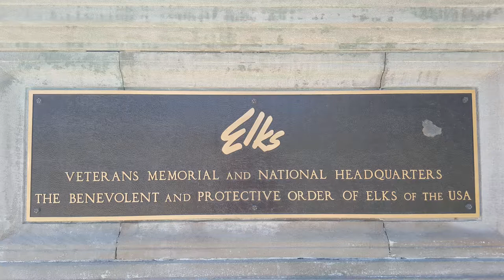Elks National Memorial and Headquarters Building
2750 North Lakeview Avenue in Chicago, Illinois.
Vterans memorial and national headquarters the benevolent and protective order of Elks of the USA
A monument in the truest sense, the Elks National Memorial was built in 1926 to honor Americans whose profound sacrifices for the nation can never be recognized by mere words. With its massive dome, heroic sculptures and intricately detailed friezes, the Memorial is a distinctively American interpretation of classical greatness.

Who are the Elks?
Elks are community.
No matter where you go in the country, an Elks Lodge is right around the corner. With more than 850,000 members and 2,000 Lodges nationwide, Elks are providing charitable services that help build stronger communities.

The structure was planned by the Benevolent and Protective Order of Elks, who wished to honor members of their order who had served in World War I. A design competition was administered by the American Institute of Architects. Architect Egerton Swartwout's design was selected for the building, which was constructed between 1924 and 1926.
One of the most magnificent war memorials in the world.